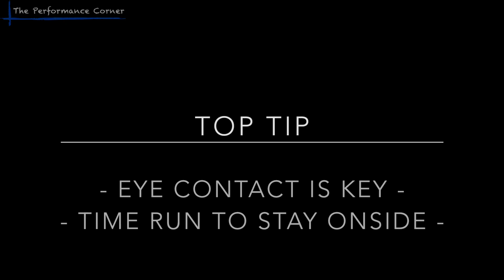Breaking Lines 2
Develop your strength and conditioning work with the Breaking lines session. Specific for areas like cardiovascular endurance, speed, reactions, etc. enjoy...